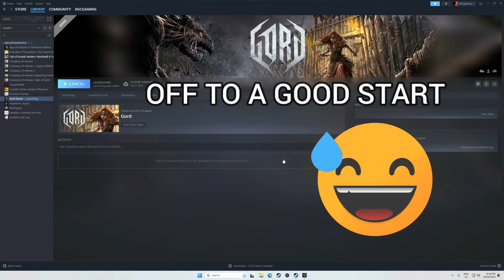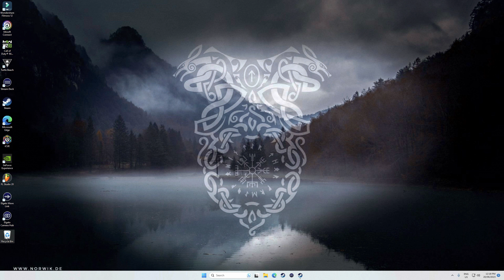*NEW GAME* Gord Demo First Look and Playthrough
So this is a game that I've been waiting for all year and I finally got to play the demo!

It looks like it's going to be a super complex world survival game with some beautiful Lanscape and I cannot wait to play it in August.